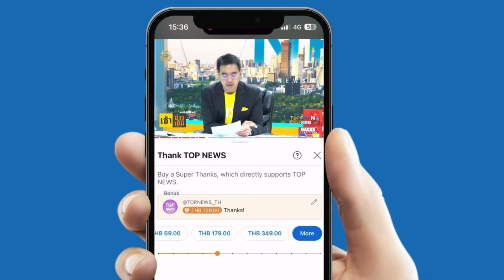"พิชัย" รับเดินหน้า"แฮร์คัทหนี้" ให้ประชาชน"สภาพัฒน์" แนะควรเป็นมาตรการเฉพาะเจาะจง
"พิชัย" รับเดินหน้าวางแผน "แฮร์คัทหนี้" ให้ประชาชน เร่งขับเคลื่อนให้เกิดผล "สภาพัฒน์" แนะ ควรเป็นมาตรการเฉพาะกลุ่มอย่างเจาะจง